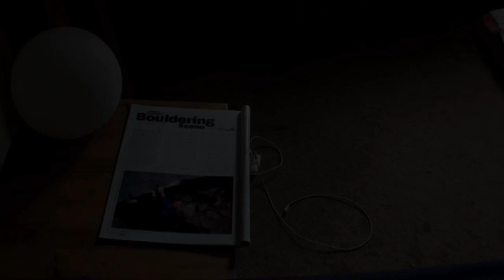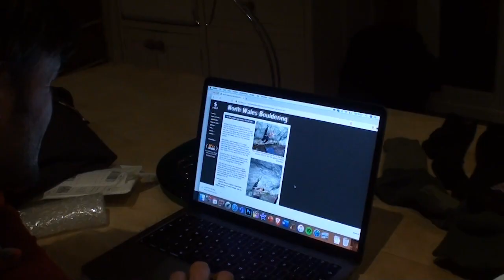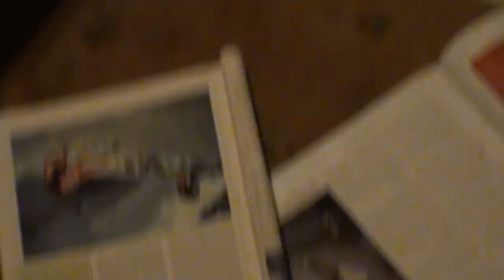Nothing Compares 2 G